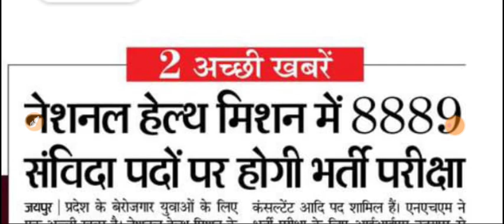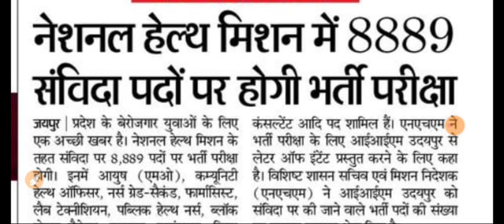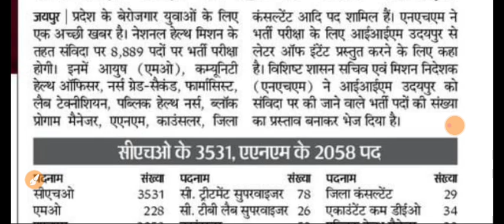स्वस्थ्य विभाग राजस्थान में NHM Nurse | CHO | ANM | Pharmacist | Lab Technician | जल्दी होगी भर्ती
⭕️nursing officer
⭕️Aiims delhi
⭕️latest nursing officer ⭕️vacancy 2020
⭕️CHO_model-questions_paper

.thanks.